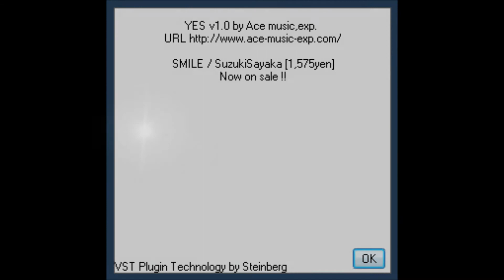YES v1.0 by ACE MUSIC EXP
a simple twinkling toy piano vst plugin, great for kids or those twinkle twinkle star moments.

you will need to translate webpage from Janapnese to English ? ,